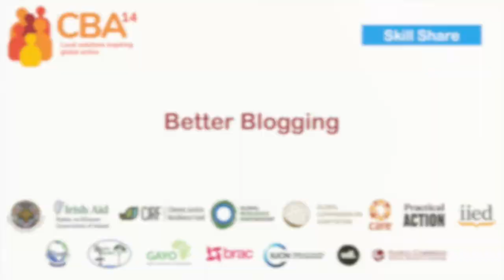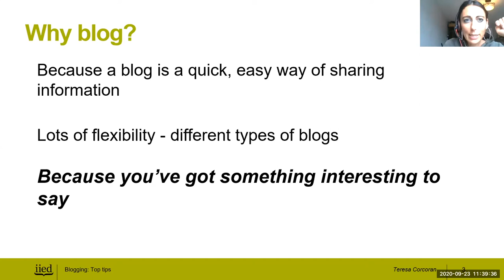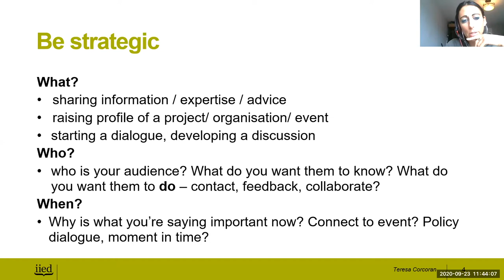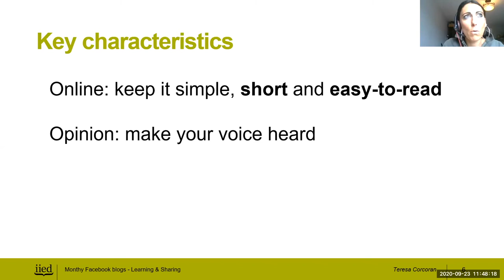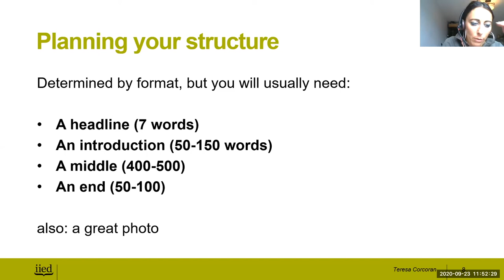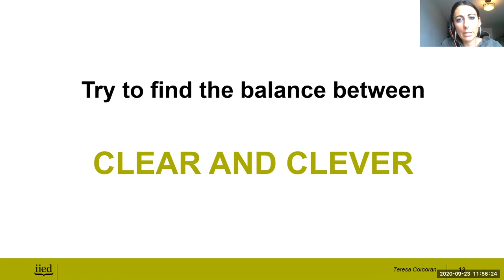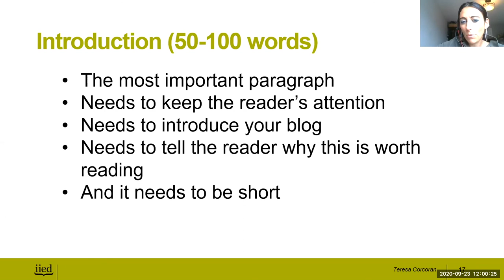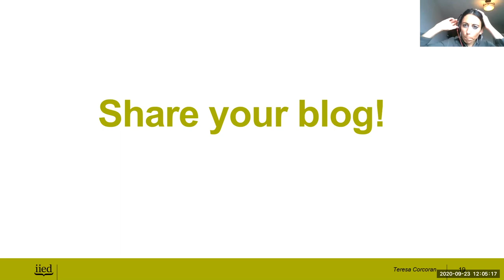CBA14 day 3 – skill share: Better blogging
This is a recording of a skill share session from the 14th International Conference on Community-Based Adaptation to Climate Change (CBA14), which took place online from 21-25 September 2020.

Want to be a better blogger? This session takes you through some top blogging tips including ideas for writing an attention-grabbing headline, ways to develop a clear structure and how to get the right tone and style.